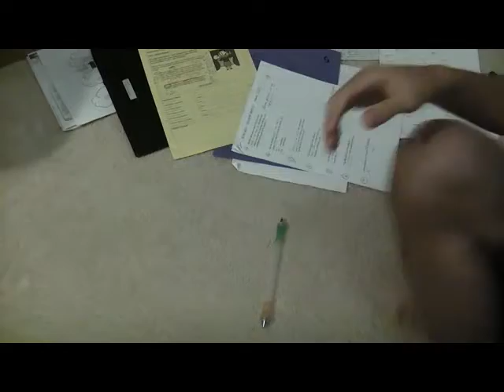022. Its Tuesday.... the date is irrelevant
and i have a shirt on this time! :-)
or maybe :-( ?

i nearly wrote my password in the tags, as an auto response to typing k-ryder